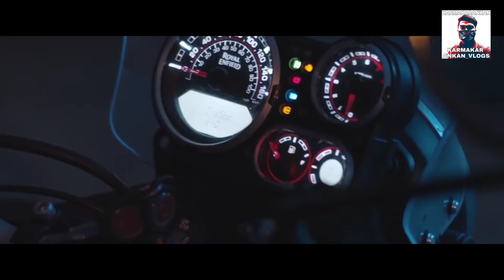UPCOMING ROYAL ENFIELD HIMALAYAN 650 LEAKED SOME INFORMATIONS